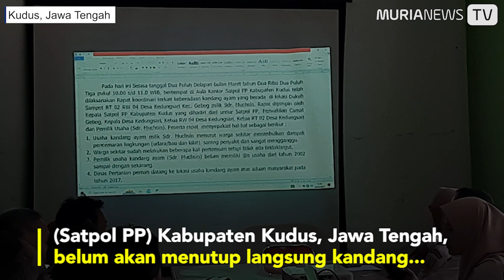Ini Alasan Satpol PP Kudus Tak Langsung Tutup Kandang Ayam di Kedungsari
Meski telah diprotes mayoritas warga karena banyaknya lalat, Satuan Polisi Pamong Praja (Satpol PP) Kabupaten Kudus, Jawa Tengah, belum akan menutup langsung kandang ayam di RW 4 Desa Kedungsari, Kecamatan Gebog. Pihak Satpol PP, baru akan mengeluarkan Surat Peringatan (SP) pertama bagi pemilik kandang karena terbukti tidak memiliki izin usaha mendirikan kandang ayam. Kepala Satpol PP Kudus Kholid Seif menuturkan, dalam proses penutupan sebuah usaha memang memiliki prosedur yang jelas. Ini dilakukan untuk tetap memenuhi hak pengusaha dan menghindari keberpihakan. Setelah adanya aduan, pihak Satpol akan mengeluarkan SP 1 yang akan berlaku selama tujuh hari ke depan. Jika tidak ada tindak lanjut, mereka akan mengeluarkan SP 2 yang juga akan berlaku selama tujuh hari. Mereka kemudian akan mengeluarkan SP 3 yang hanya berlaku tiga hari. ”Kalau selama itu izin usaha belum didapatkan, barulah akan kami tutup dan pengusaha harus legawa,” kata Kholid pada Murianews.com, Selasa (28/3/2023).

Reporter: Anggara Jiwandhana